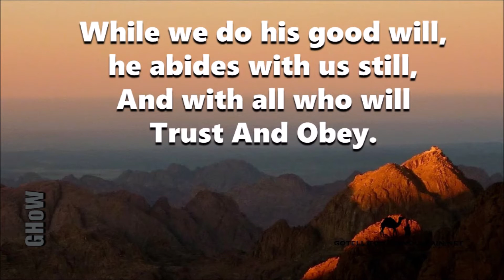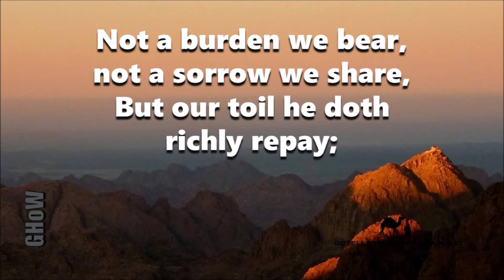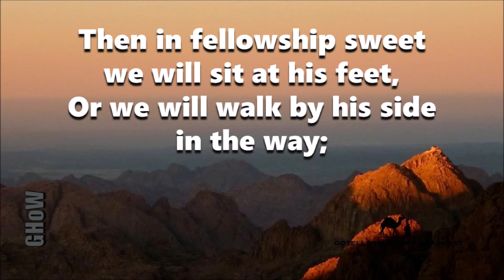TRUST & OBEY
GHoW - ENGLISH HYMNS